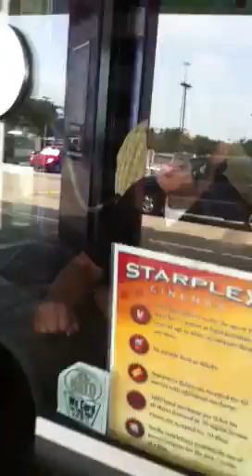Batman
Jr being crazy